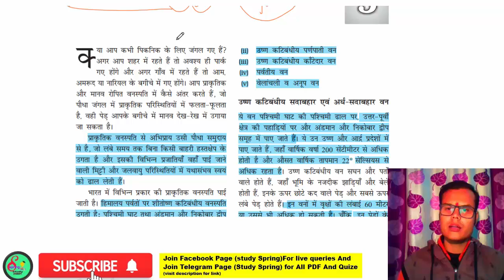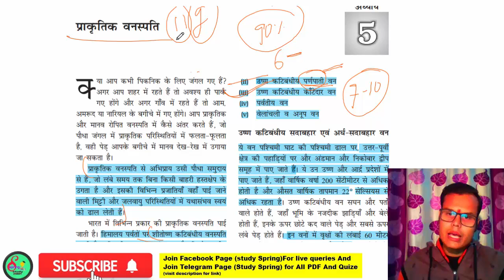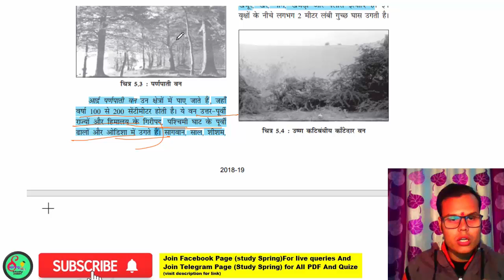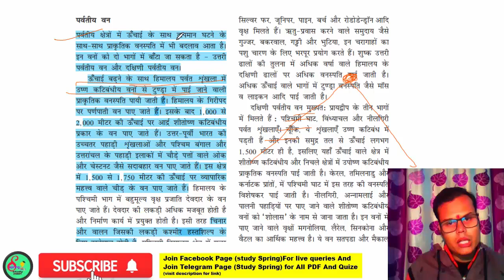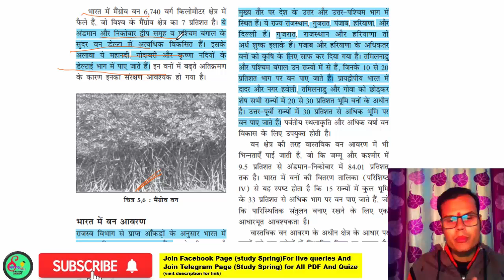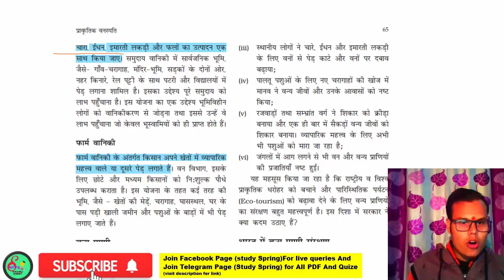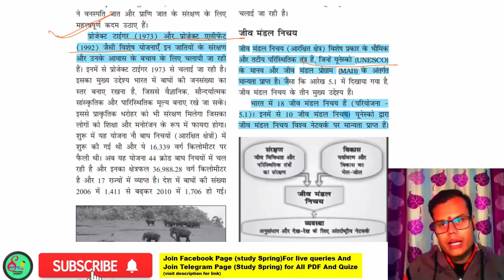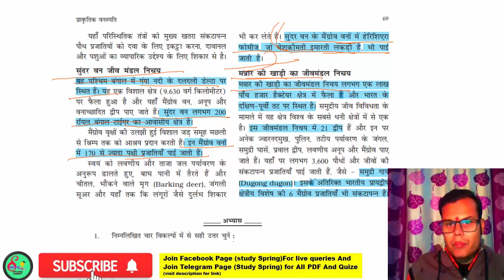NCERT Summary || Class 11th Geography || Part 2 - Chapter 5 || In Hindi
in this video we will discuss and clear queries :-
part 2
summary
in hindi
chapter 5

study spring
study spring
study spring dedence
capf ac